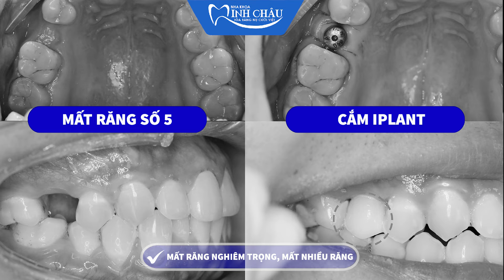Tại Sao Lại Chọn Làm Răng Tại Nha Khoa Minh Châu?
Khi chăm sóc sức khỏe răng miệng, việc lựa chọn một nha khoa uy tín và chất lượng là quan trọng. Nha khoa Minh Châu, với 12 năm kinh nghiệm trong lĩnh vực nha khoa, đã trở thành một cái tên đáng tin cậy, nơi bạn có thể an tâm giao phó nụ cười của mình.

Kỹ Thuật Hiện Đại và Trang Thiết Bị Tối Tân
Tại Minh Châu, chúng tôi tự hào sở hữu những trang thiết bị nha khoa hàng đầu, bao gồm hệ thống X-quang chính xác, máy scan 5D Plus cùng với hệ thống vô trùng tiên tiến. Những công nghệ này không chỉ đảm bảo an toàn tối đa cho quá trình điều trị mà còn giúp chẩn đoán chính xác, đem lại kết quả điều trị tốt nhất.

Đội Ngũ Bác Sĩ Chuyên Nghiệp và Đầy Kinh Nghiệm
Đội ngũ bác sĩ tại Minh Châu là những chuyên gia hàng đầu, với bề dày kinh nghiệm và đào tạo từ các trường đại học danh tiếng. Sự am hiểu sâu rộng và kỹ năng chuyên môn cao của họ đảm bảo mỗi ca điều trị được tiến hành một cách nhẹ nhàng, chính xác và hiệu quả.

Dịch Vụ Khách Hàng Tận Tâm
Chúng tôi hiểu rằng mỗi khách hàng có nhu cầu và mong đợi riêng. Vì vậy, dịch vụ tại Minh Châu luôn được cá nhân hóa, đảm bảo trải nghiệm thoải mái và hài lòng nhất cho bạn. Từ phút đầu tiên bước vào phòng khám, bạn sẽ cảm nhận được sự chăm sóc chu đáo và chuyên nghiệp từ đội ngũ của chúng tôi.

Cam Kết Về Chất Lượng và An Toàn
Chất lượng dịch vụ và an toàn bệnh nhân là ưu tiên hàng đầu tại Minh Châu. Chúng tôi cam kết sử dụng vật liệu chất lượng cao, tuân thủ nghiêm ngặt các quy trình vô trùng và bảo hành dài hạn cho các dịch vụ điều trị.

Nha khoa Minh Châu không chỉ là nơi cung cấp dịch vụ nha khoa chất lượng cao, mà còn là nơi bạn có thể tin tưởng để chăm sóc và bảo vệ nụ cười của mình. Đến với Minh Châu, bạn sẽ được trải nghiệm sự chuyên nghiệp, tận tâm và kết quả điều trị vượt trội. Hãy để chúng tôi đồng hành cùng bạn trên hành trình chăm sóc sức khỏe răng miệng.
- Truy cập ngay để biết thêm thông tin
để nhân viên tư vấn trực tiếp.